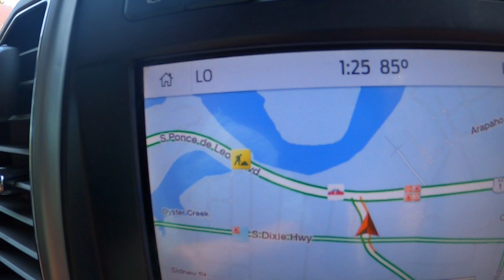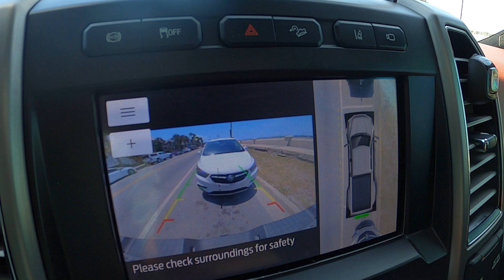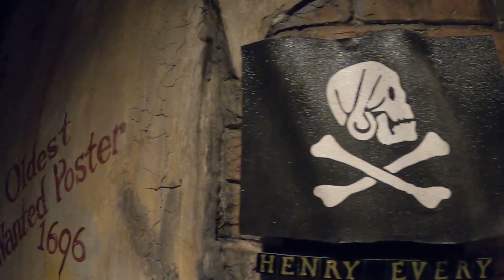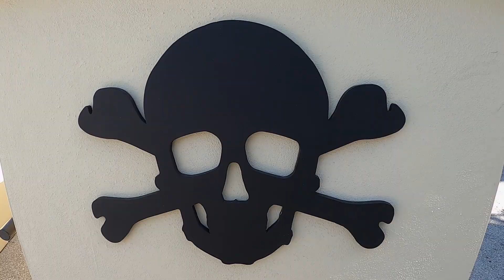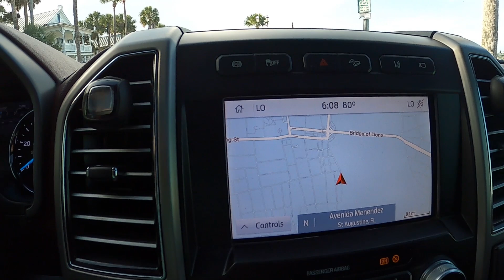Where Are The Truck Keys? | RV'ing in Florida | Fulltime RV living!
Today is DAY SIX of our WEEKLONG SERIES and we have a full day of pirate adventures planned!  We were scheduled for the sunset Black Raven Pirate Ship Cruise, but it was cancelled, so we had a little over an hour's notice to make it to the earlier cruise in order to fit this adventure into our schedule!  The trip was great, and our girls had a blast interacting with the pirates as we sang songs, fought pirates and searched for treasure!  Once we were off the boat, we headed to St. Augustine's Pirate and Treasure Museum, where we had to find all 12 treasures on the map in order to get a pirate treasure!  After lunch, Kevin had quite the time getting the dually out of a parallel parking spot, so watch till the end to see what happened!  This wraps up our adventures in St. Augustine, Florida, but tomorrow's video continues our weekly series, where you'll get to see what happens on the day before a travel day!

🧢Merchandise!
✅Paving New Paths Amazon Store

🚨If you missed the first Five days of this series, you can check them out here!

Save 10% on Blu Technology Water Filter Systems!